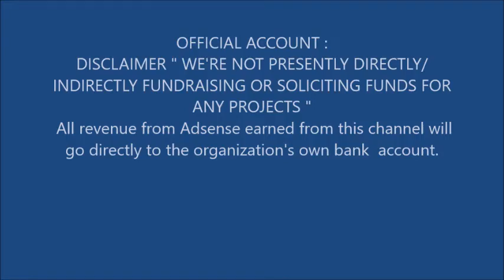DAY 5 THE HOUSE OF AMPUTED LEG MAN DENNIS # 40 IN OUR HOUSING PROJECT A FOREIGNER IN THE PHILIPPINES